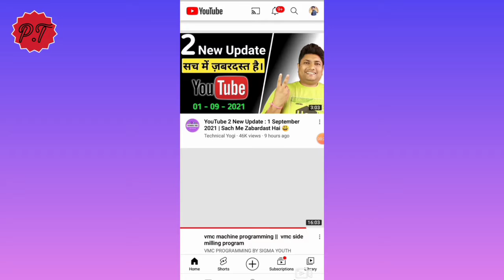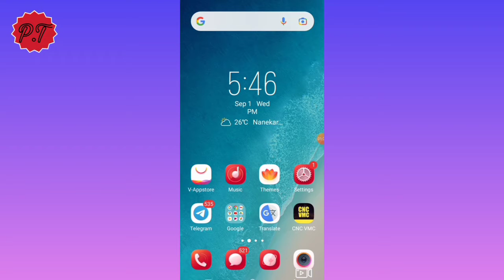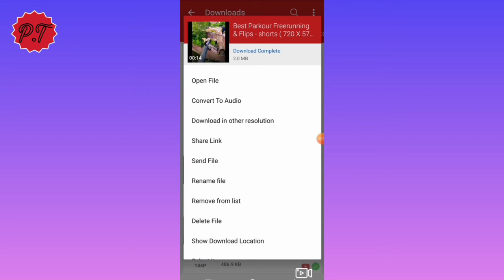Downlode Youtube shorts ll How to Downlode Youtube shorts ll Youtube shorts Downlode